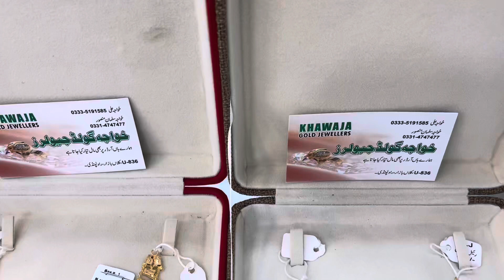Latest simple & beautiful gold necklace designs//Light Weight Gold Necklace Collection//With Price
Gold jewellery now in everyone range so need to worry just call or visit us today 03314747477 cashondelivery only city Rawalpindi Islamabad

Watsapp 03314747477